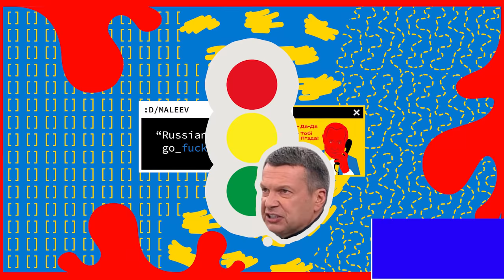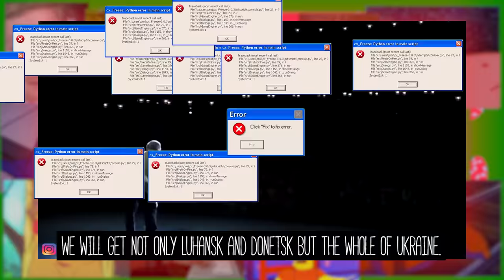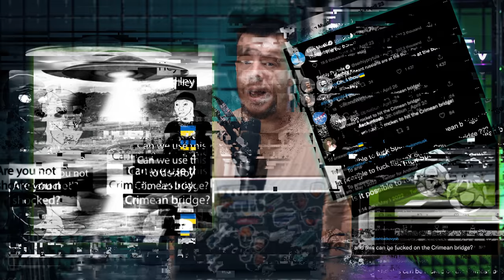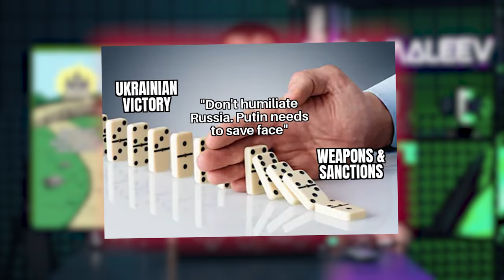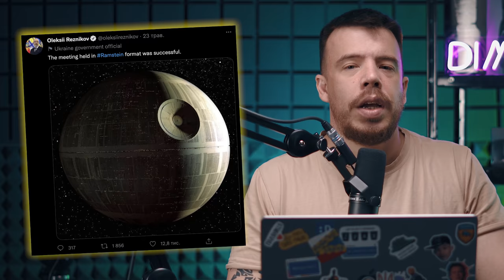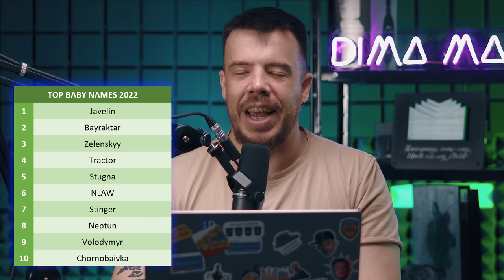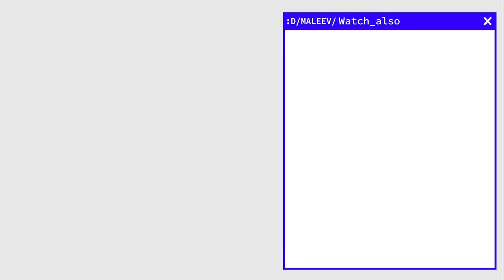WAR MEMES: Soloviev, Сrimean bridge, Zelenskyy and Putin, Shafa the cat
Hey there, people of the world! It is Ukraine speaking :-) Even at the darkest time, when it seems like the world is falling apart, we find something to laugh about. I want to share with you some newborn memes so we could laugh together.
Thank you all for your support. Stand with Ukraine.

00:00 Beginning
00:31 Soloviev and bla, bla, bla
03:50 Can we use this to destroy krimean bridge?
05:21 Help of the countries
06:45 Zelenskyy and Putin
07:53 Shafa the cat
09:16 The End

👋🏻  Please consider supporting our army and humanitarian activities:

🇺🇦  Account information For UAH remittances:
Bank: National Bank of Ukraine
MFO 300001
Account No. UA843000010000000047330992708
EDRPOU Code 00032106
Payee: National Bank of Ukraine For USD remittances:
BENEFICIARY: National Bank of Ukraine
BENEFICIARY BIC: NBUA UA UX
BENEFICIARY ADDRESS: 9 Instytutska St, Kyiv, 01601, Ukraine
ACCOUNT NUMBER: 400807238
BENEFICIARY BANK NAME: JP MORGAN CHASE BANK, New York
BENEFICIARY BANK BIC: CHASUS33
BENEFICIARY BANK ADDRESS: 383 Madison Avenue, New York, NY 10017, USA
PURPOSE OF PAYMENT: for crediting account 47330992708 For EUR remittances:
BENEFICIARY BIC: NBUAUAUXXXX
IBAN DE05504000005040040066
PURPOSE OF PAYMENT: for crediting account 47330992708
BENEFICIARY BANK NAME: DEUTSCHE  BUNDESBANK, Frankfurt
BENEFICIARY BANK BIC: MARKDEFF
BENEFICIARY BANK ADDRESS: Wilhelm-Epstein-Strasse 14, 60431 Frankfurt Am Main, Germany

🇬🇧  For GBP remittances:
BENEFICIARY/RECIPIENT NAME: National Bank of Ukraine
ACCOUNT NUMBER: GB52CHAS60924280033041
BENEFICIARY BANK NAME: JP MORGAN CHASE BANK NA, London
BENEFICIARY BANK BIC: CHASGB2L
SORT CODE: 60-92-42
BENEFICIARY BANK ADDRESS: 125 London Wall, London EC2Y 5AJ, UK
REFERENCE FOR CREDITING ACCOUNT: 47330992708

🇨🇭  For CHF remittances:
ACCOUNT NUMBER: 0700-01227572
BENEFICIARY BANK NAME: ZURCHER KANTONALBANK, ZURICH
BENEFICIARY BANK BIC: ZKBKCHZZ80A
BENEFICIARY BANK ADDRESS: Josefstrasse 222, 8005 Zurich, Switzerland
PURPOSE OF PAYMENT: for crediting account 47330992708  For AUD remittances:

ACCOUNT NUMBER: 81753-2
BENEFICIARY BANK NAME: RESERVE  BANK OF AUSTRALIA, Sydney
BENEFICIARY BANK BIC: RSBKAU2S
BENEFICIARY BANK ADDRESS: GPO Box 3947, Sydney NSW 2000, Australia
PURPOSE OF PAYMENT: for crediting account 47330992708 For CAD remittances:

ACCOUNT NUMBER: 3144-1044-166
BENEFICIARY BANK NAME: BANK OF MONTREAL, Toronto
BENEFICIARY BANK BIC: BOFMCAM2
BENEFICIARY BANK ADDRESS: 100 King Street West, 24th Floor, Toronto, Ontario, M5X 1A1, Canada
PURPOSE OF PAYMENT: for crediting account 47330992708 For PLN money transfers:

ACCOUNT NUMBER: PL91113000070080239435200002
BENEFICIARY BANK NAME: Bank Gospodarstwa Krajowego
BENEFICIARY BANK BIC: GOSKPLPW
BENEFICIARY BANK ADDRESS: Al. Jerozolimskie 7, 00-955 Warszawa, Polska (temporary address: Chmielna 73, 00-801 Warszawa, Polska)